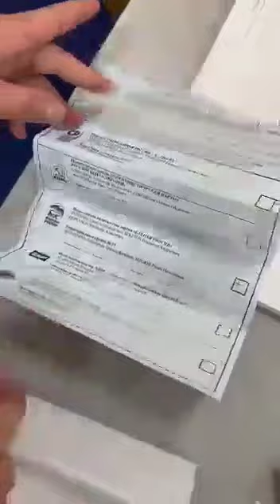Люди- рабы погибнут. Будьте свободными, думающими и верующими и будите жить!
Теперь вы знаете.